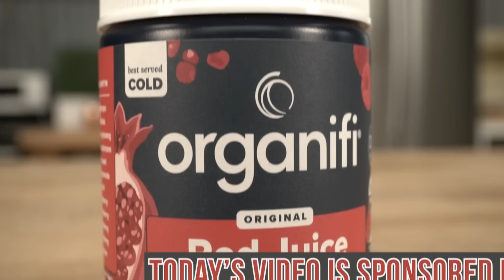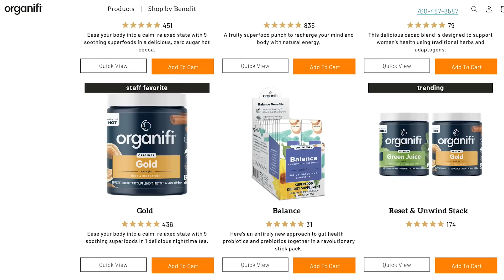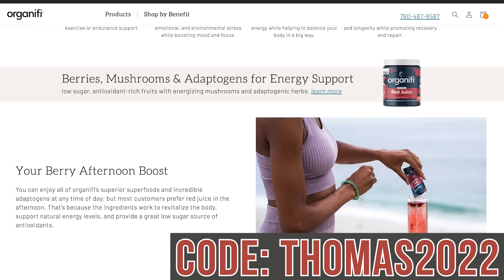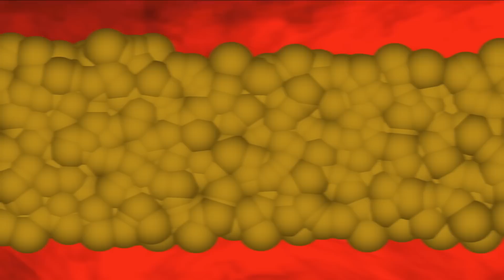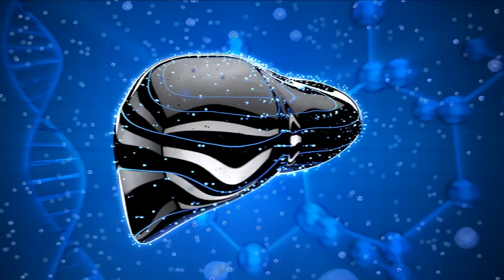Unfortunate News About Saturated Fat and Fatty Liver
Does Saturated Fat Cause a Fatty Liver?

References

Timestamps ⏱

0:00 - Intro - Does Saturated Fat Cause a Fatty Liver?
0:47 - Code THOMAS2022 for 20% off Organifi!
2:12 - Lipotoxicity
4:43 - When a Fat Cell is Insulin Resistant
6:09 - What Does This Have to do with Saturated Fat?